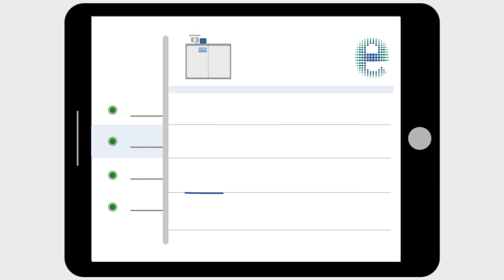VELP Ermes - The Smart Laboratory Cloud Platform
How many times have you ever desired to safely monitor and control multiple instruments, access to your data, create analysis report from a single source while performing other activities?

VELP Ermes creates a connected ecosystem of devices, people and data cutting down distances and expanding your scientific potential.

WELCOME TO THE SMART LAB!